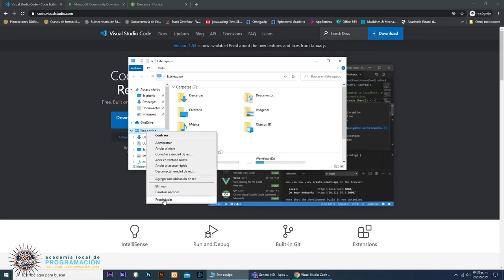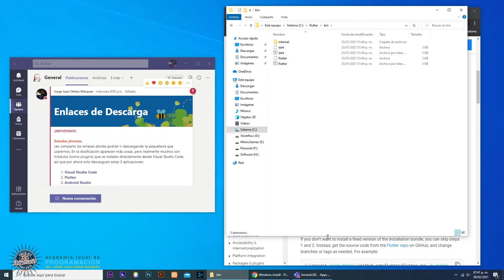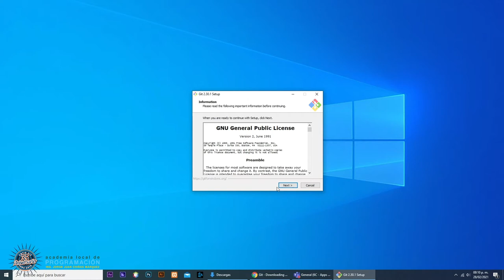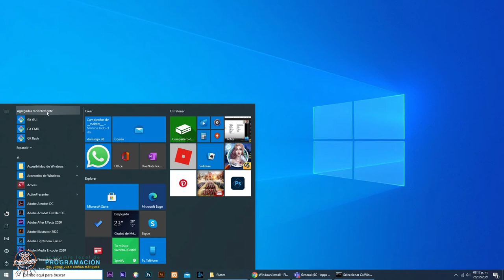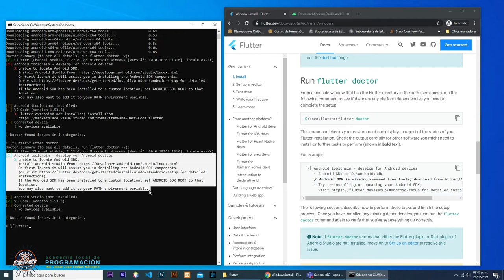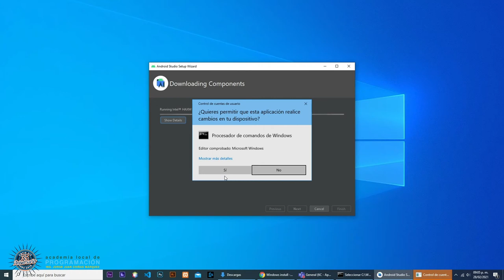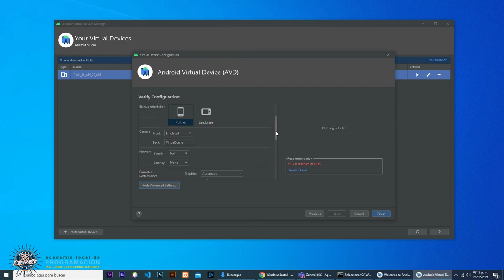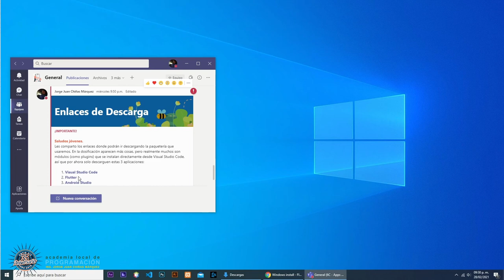CBTis 213 📚 Instalación de Visual Studio Code, Flutter, Dart y Android Studio - Parte 01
📚 CBTis 213 - ACADEMIA LOCAL DE PROGRAMACIÓN
✅Estrategia Nacional de Escuela en Casa

🔎DESCRIPCIÓN –––
Tutorial de Instalación de Visual Studio Code, Flutter, Dart y Android Studio - Parte 01.

🎓SUBMÓDULO –––
Desarrolla Aplicaciones Móviles para iOS

🎶MÚSICA –––
ＧＡＭＩＮＧ　ＨＩＧＨ ² ~ Lofi Video Game Mix